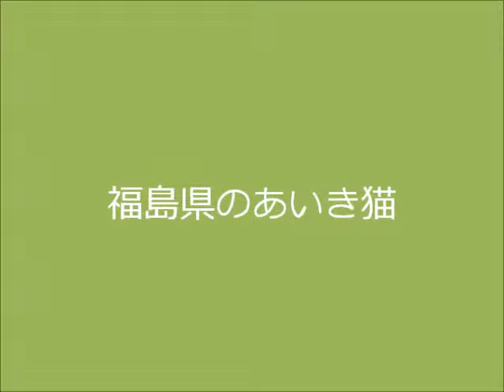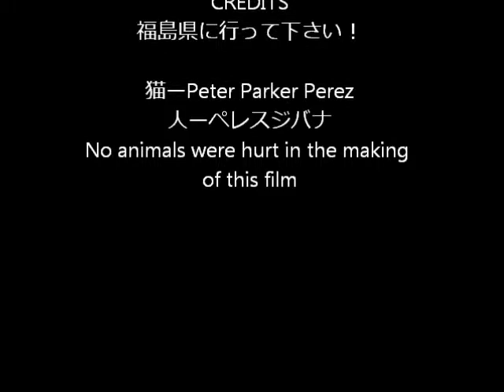Commercial for Japanese 3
The music is not mine, I borrowed it from Yumi King. This is a commercial for Fukushima Prefecture that I made for my level 3 Japanese class.